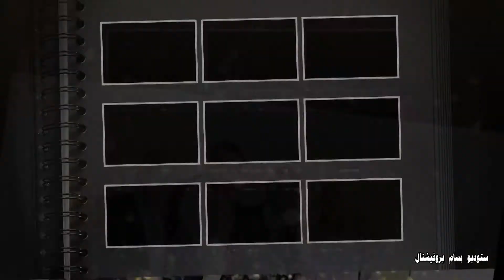برومو الزفاف.مبروك للغالي فادي ناصر توفيق - زيتا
تصوير ومونتاج ستوديو بسام بروفيشنال - 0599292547